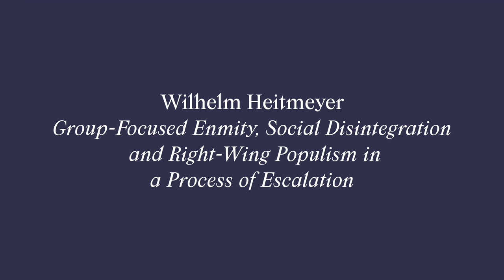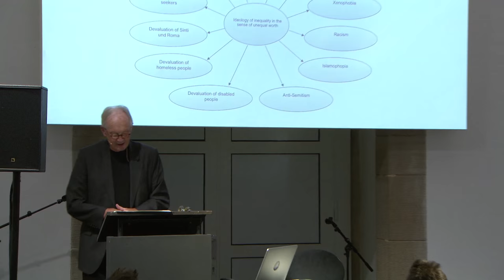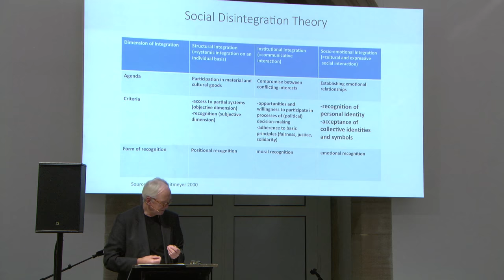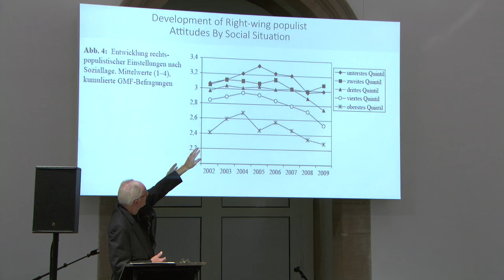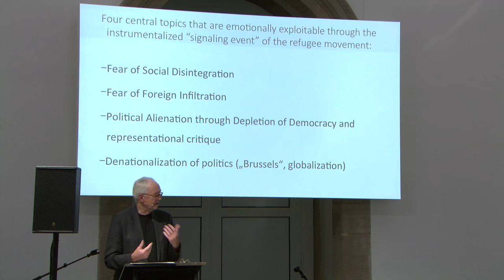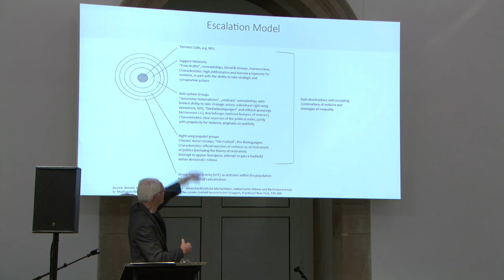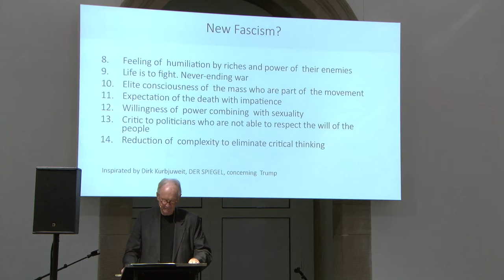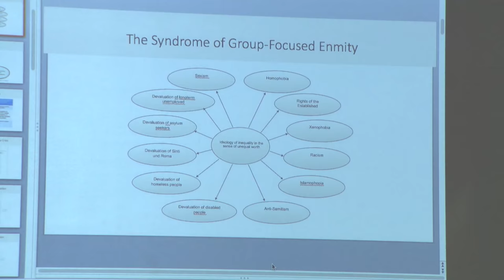03 A New Fascism? – Wilhelm Heitmeyer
Symposium: A New Fascism?
Franco “Bifo” Berardi, Wilhelm Heitmeyer, Chantal Mouffe, G. M. Tamás
17 December 2016, Fridericianum

Wilhelm Heitmeyer – Group-Focused Enmity, Social Disintegration and Right-Wing Populism in a Process of Escalation

A spectre is haunting Europe and the United States - the spectre of right-wing populism. In our longitudinal research project “Group-Focused Enmity” (2002– 2011) and drawing on annual representative surveys it became evident that discriminatory attitudes towards minorities such as migrants, asylum seekers, Muslims, homosexual people and homeless people preceded the recent rise of right- wing parties (AfD) and movements. To account for this phenomenon our research has emphasised the role of anxieties over social disintegration that are widespread among certain parts of the population. Support for right-wing movements and parties thus appears to be, if not a solution, at least a means of addressing their anxieties. There is, however, a real risk of setting in motion an escalation process because, when combined with the collective efforts of right-wing populist movements, the attitudes of individuals can end up legitimising the use of violence by right-wing extremist groups.

Wilhelm Heitmeyer is a sociologist and member of the International Panel on Social Progress. He works as Senior Research Professor at the Institute of Interdisciplinary Research on Conflicts and Violence at the University of Bielefeld, an institution he founded in 1996. He is an eminent specialist of right-wing extremism, terrorism, cultural violence, and social disintegration. Heitmeyer has been the editor of the series "German Conditions" published by Suhrkamp (2002–2011). He is the co-author with Otto Backes and Rainer Dollase of "The Crisis of the Cities. Consequences of Disintegrative Urban Development for Ethnic-cultural Coherence" (1998), with Helmut Schröder and Joachim Müller of "Compelling Fundamentalism" (1997). He also authored "Right-Wing Extremist Orientations among Youth" (1987).